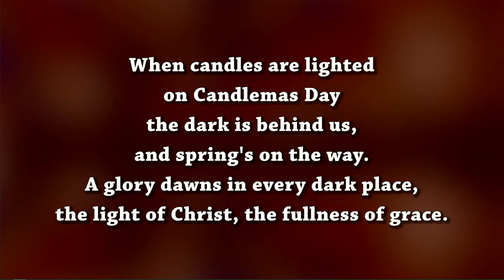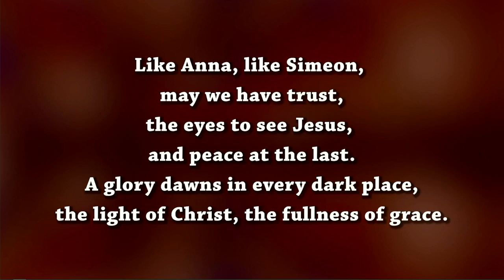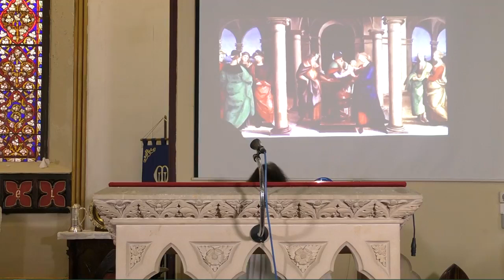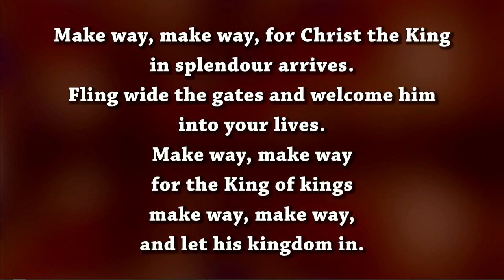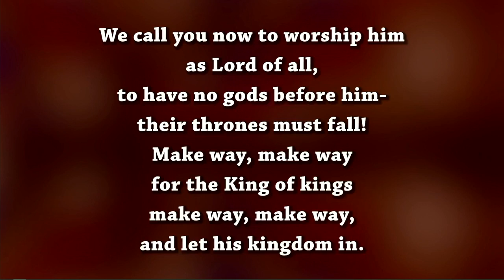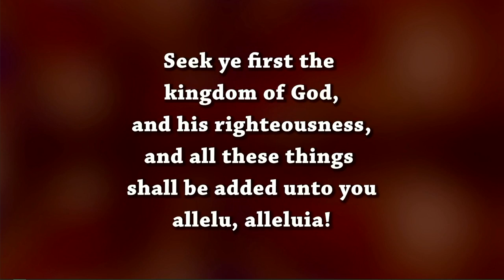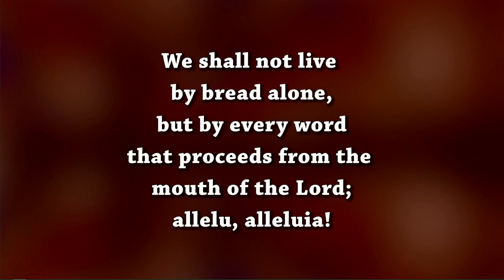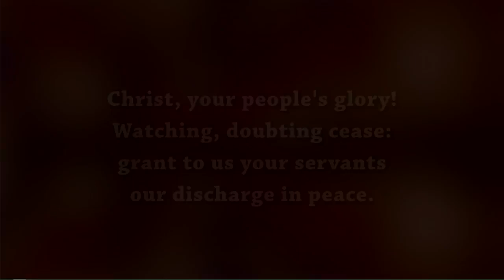Sunday 31 January 2021 - Online Church Service in Athy with Rev. Olive Donohoe.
Athy Union of Parishes - Online Service - Sunday 31 January 2021